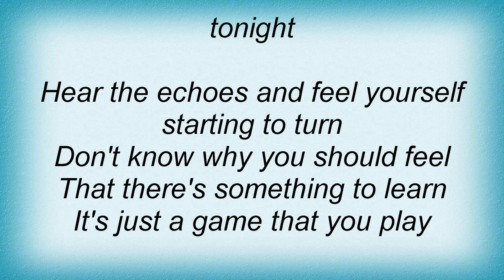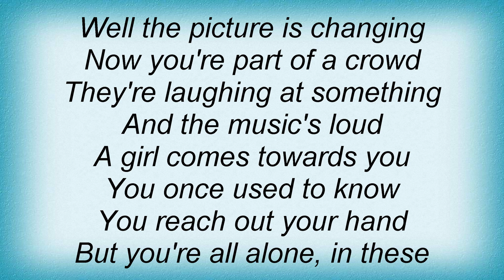Al Stewart - Time Passages Lyrics